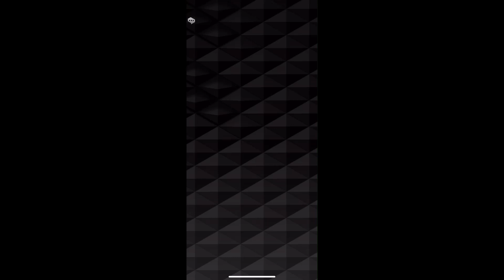Season 8 Round 4 Battle Tower Oberon 3 Showcase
This season is a circus.

Thanks to the very annoying "win in 3 turns" side goal, most players are running stall-heavy comps in order to try and deny it, with the usual culprits being XWM, Erlkonig, Uber Beelzebub, Mahamayuri, Angra Mainyu etc. Worse still, players realized you could use Asura Armaments in tandem to Epitome of Fortitude to ALSO deny the "land a critical hit" side goal, since Rebellion is disabled the moment you pick "no good status" handicap. These teams have no win condition and exist solely to grief you out of these two goals.

There are two ways to deal with these teams. The first is to try and burst them down T1, with Koga Saburo being the most obvious choice. This unfortunately falls flat against the PURE stall comps (think something like Orcus, Gogmagog and Erlkonig), which is why I brought a secondary ailment comp to deal with them. The MC runs an Alice Sword to snipe any targets without Null Mortal (most notably Orcus), while using Samael shield to break barriers T1. Red Rider provides good fractional damage at a low cost (5MP) and spreads Bind. Angra Mainyu acts as an MP Battery and Ailment inflictor, while Pale Rider rounds up the team providing a devastating Pestilence to shred tanks (2k damage per turn!) and Zandyne for the side goal.

The Rider comp also has the benefit of being rather fast, which is useful to deal with the stray speedy Angra defense - a valid choice as a surprise defense since "no good status" disables Barriers. My last team was a double IS which is useful for teams running pure speed, like the Koga team in the video.

EDIT: I eventually 40k-ed that last Caveman team with my Koga team, but I was too lazy to record it lol. Ended up with 280k points total.

My teams

Team 1 Anti-Slow/Midrange:
MC - HDi Sword P3, HDi Shield P3
Hero Masakado P0 - Solar Downfall, Speedster
Koga Saburo P0 - Force Survivor, Savage Glee
Angra Mainyu P2 - Speedster, Evade

Team 2 Anti-stall:
MC - Alice Sword P2, Samael Shield P3
Red Rider P1 - Speedster, Enduring Soul
Angra Mainyu P0 - Auto-Taruka, Speedster
Pale Rider P1 - Speedster, Enduring Soul

Team 3 Erl UBeelze IS, ~15k BS:
MC - Yoshi Sword P3, Cu Chulainn Shield P3
UBeelze P2 - Almighty Survivor, Prayer
Mahamayuri P1 - Force Survivor, Enduring Soul+
Atavaka P2 - Phys Survivor, Lunar Downfall